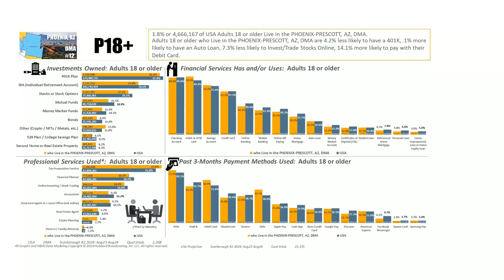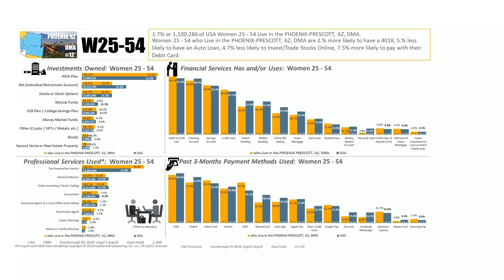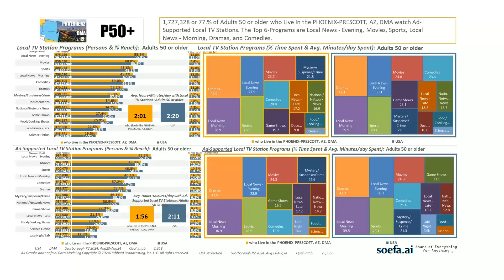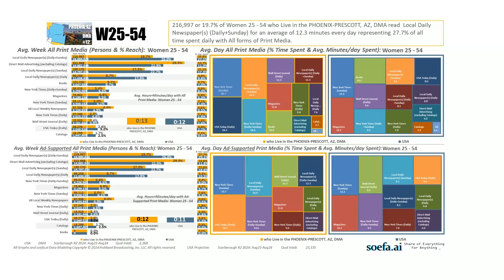HUBBARD USA PHOENIX AZ DMA vs USA 5 DEMOS AS OF AUG 2024 soefa ai R2 2024X5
2024–USA–5 P18+ DEMOS of the PHOENIX, AZ, DMA (#12) vs. the USA as of AUGUST 31, 2024!

BRAND NEW DATA!  The Nielsen Scarborough 2024 “Release #2” for the PHOENIX, AZ, DMA just came out at 2pm yesterday (Thursday, 10/24/2024).

What do PHOENIX, AZ, DMA P18+, P25-54, W25-54, M25-54, P50+ Look like?  And HOW do they use ALL FORMS OF MEDIA Compared to the Same Demos of the USA population?

Watch the short 4 min. video.   And, as always, the graphs in the research video will “dance” to music chosen by AI!